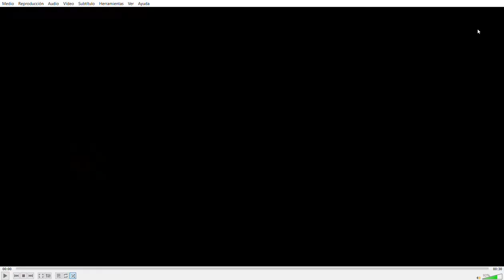Tengo un segundo canal para todos aquellos interesados en videojuegos de simulación social